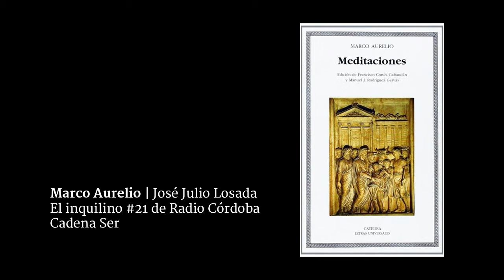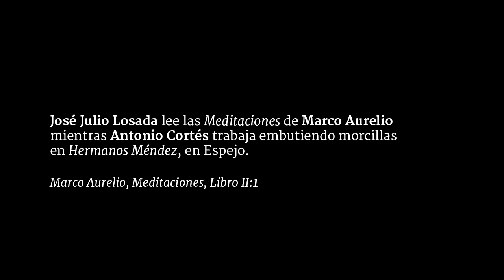José Julio Losada lee a Marco Aurelio en Hermanos Méndez, Espejo (II) / El inquilino #21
José Julio Losada lee las Meditaciones, de Marco Aurelio,  mientras Antonio Cortés trabaja embutiendo morcillas en Hermanos Méndez, en Espejo.  El inquilino, sección de Córdoba Hoy por Hoy a cargo de Juan Bolaños. Sintonía original de Lämpara. Vídeo de Juan Pablo Lucena. Emitido el 20 de enero del 2015.

Marco Aurelio Antonino Augusto, el último de los Cinco Buenos Emperadores de Roma, tercero de los emperadores de origen hispano y el último estoico. Su familia paterna provenía de Colonia Claritas Iulia Ucubi, ahora Espejo, donde hicieron fortuna con el aceite de oliva.

Al despuntar la aurora, hazte estas consideraciones previas: me encontraré con un indiscreto, un ingrato, un insolente, un mentiroso, un envidioso, un insociable. Todo eso les acontece por ignorancia de los bienes y de los males. Pero yo, que he observado que la naturaleza del bien es lo bello, y que la del mal es lo vergonzoso, y que la naturaleza del pecador mismo es pariente de la mía, porque participa, no de la misma sangre o de la misma semilla, sino de la inteligencia y de una porción de la divinidad, no puedo recibir daño de ninguno de ellos, pues ninguno me cubrirá de vergüenza; ni puedo enfadarme con mi pariente ni odiarle. Pues hemos nacido para colaborar, al igual que los pies, las manos, los párpados, las hileras de dientes, superiores e inferiores. Obrar, pues, como adversarios los unos de los otros es contrario a la naturaleza. Y es actuar como adversario el hecho de manifestar indignación y repulsa.
Marco Aurelio, Meditaciones, Libro II:1